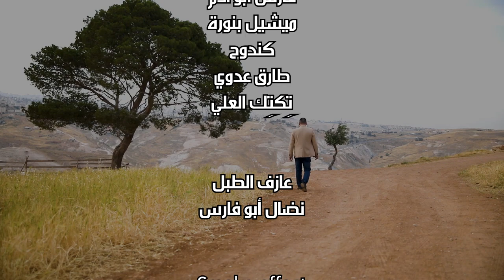Odrob Wel Ree7 Tseee7 - Omar Abu Fares (2020)